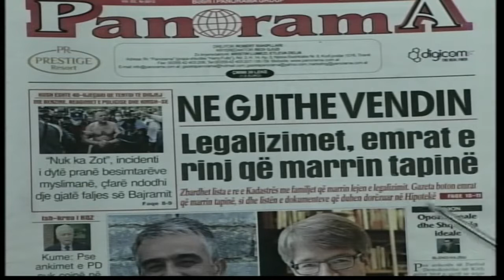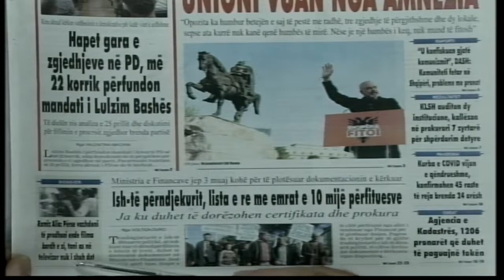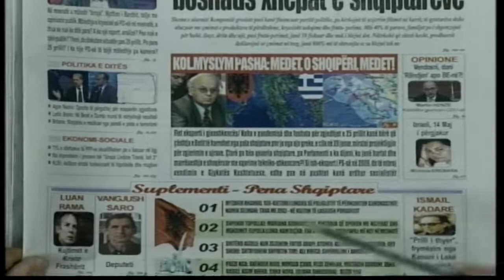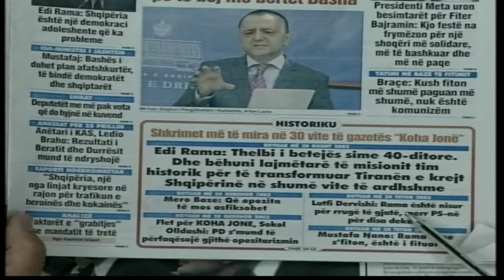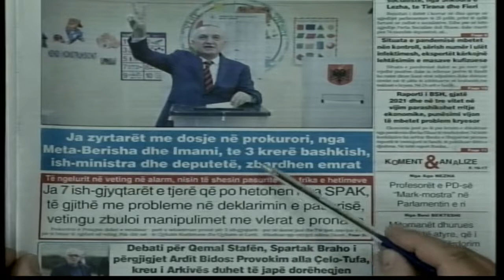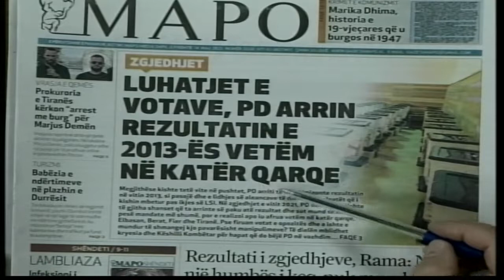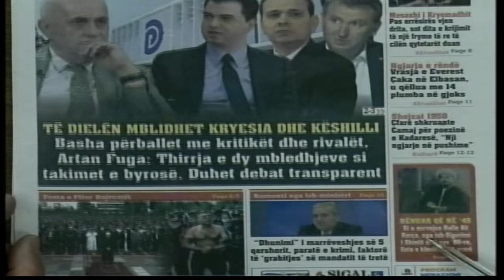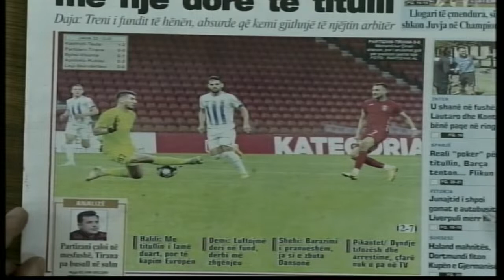14 maj 2021 "Shtypi i dites" ne @News24 Albania - "Koha per t'u zgjuar" nga Bashkim Hoxha